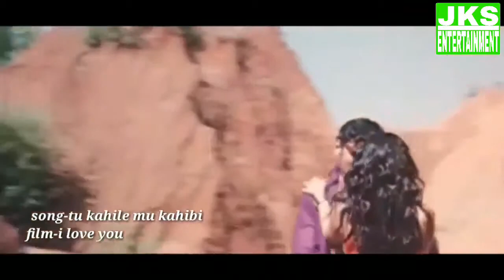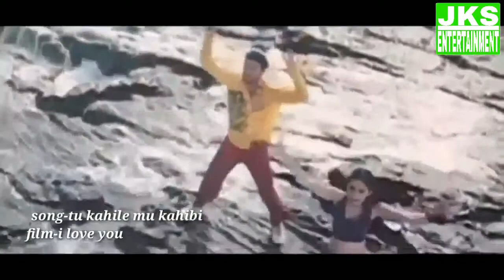Mu kahi le tu kahibu